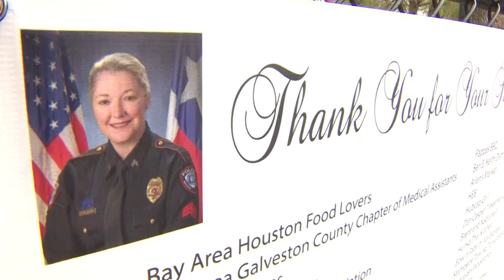Memorial held for Bellaire High School student fatally shot on campus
A memorial was held Saturday for Bellaire High School student Cesar Cortes who was shot and killed on campus this week.